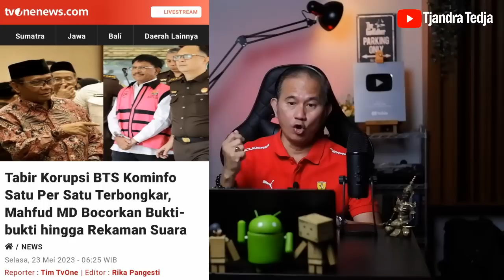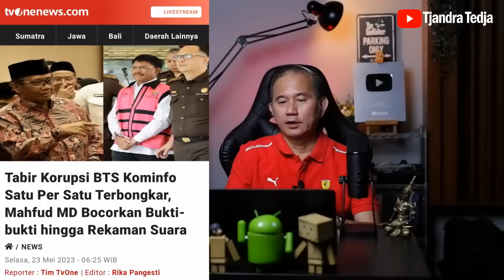Uang Korupsi BTS Rp.8,03 Triliun Mengalir Ke 3 Parpol | Parpol Mana Saja?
Kasus korupsi BTS Kominfo sebesar Rp. 8,03 triliun berkembang jadi bola panas liar. Setelah mantan Menkominfo, Johnny G Plate, jadi tersangka ke 6 baru-baru ini juga sudah tertangkap dan ditahannya tersangka ke 7.

Ditenggarai, selain mengalir ke Partai NasDem, uang korupsi itu juga mengalir ke 2 partai politik lainnya.

Partai politik mana saja yang juga kecipratan uang korupsi itu?

Video ini mengungkapkannya...